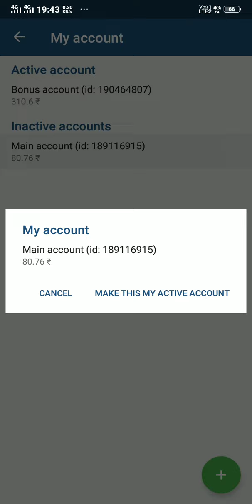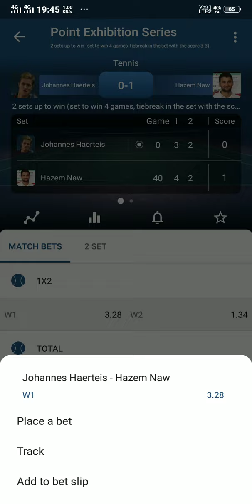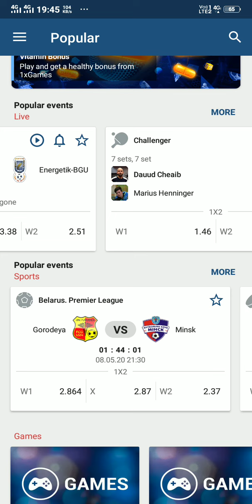How to withdraw bonus in 1xbet || Bonus convert || Withdraw bonus winning tips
Hey guys
New channel ….support
In this video told everything about how to convert the bonus in 1xbet how to be withdraw it.
I will be coming with a new video of deposit in 1 X bet and how to place bets.
contact telegram @krazyallrounder